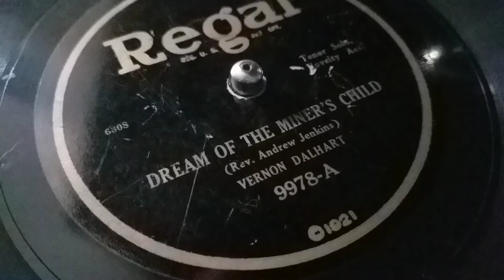Dream of the miners child vernon-dalhart